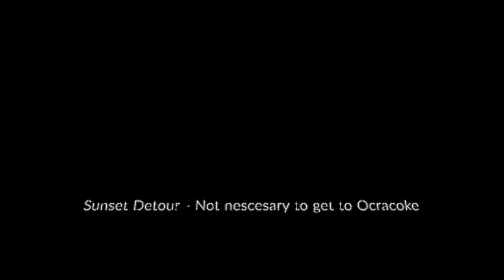Manteo NC To Ocracoke Island, NC Timelapse - A Night On Ocracoke Coming Soon....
Manteo To Occacoke Timelapse - A Night On Ocracoke  - This is everything leading up to when I started my night of work shooting on the Island. It was a beautiful long night of shooting. ITs always a wonderful time to travel to OCrcoke in the winter months when the crowds are down, and its pretty much just locals enjoying the island life. Recently purchased a 2013 Toyota 4runner to turn into my mobile Photography Office and its really turning out to be the best decision I ever made.